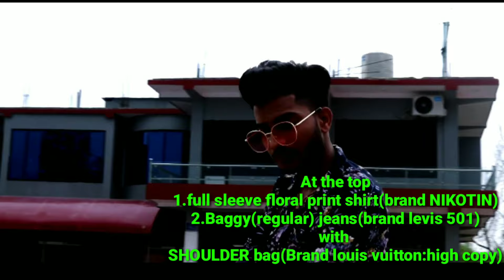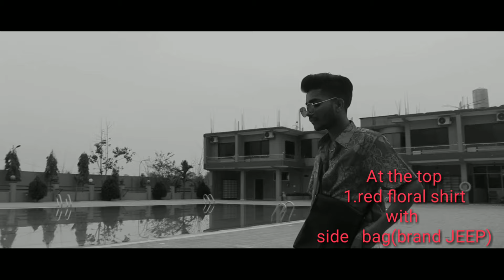Top 5 Summer & Spring outfit | Rahim fashion & lifestyle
(Hans zimmer,time)

I started this channel so that i can inspire our Nepalese youth and teens..
I am the professional one but somehow i get the compliments on mine dressing sense & the way i carry them☺
So the motive of this video is just to make you guts acknowledge on dressing and style..

Now i will come with new styling,grooming and fashion videos..
We will create our own style ..We aint gonna folloe western now on🤞🤞🤞
Stay fashioned
Stay groomed